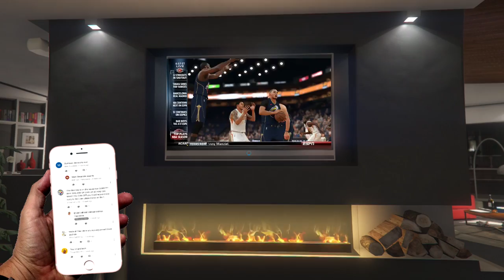NBA 2K17 PS4 Seattle Pelicans MYGM - PLAYERS COMPLAINING ABOUT THEIR TEAM ROLE!!! (EP.20)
Here comes the players complaining bout coming off the bench smh, NOT EVERYONE CAN BE A STARTER!!!

Missed any Seattle Pelicans MyGM videos? Keep up-to-date by following this playlist!